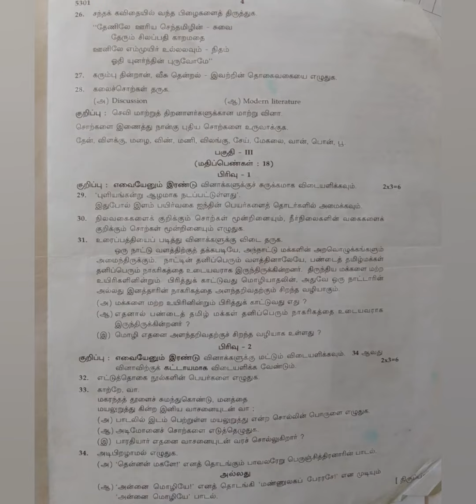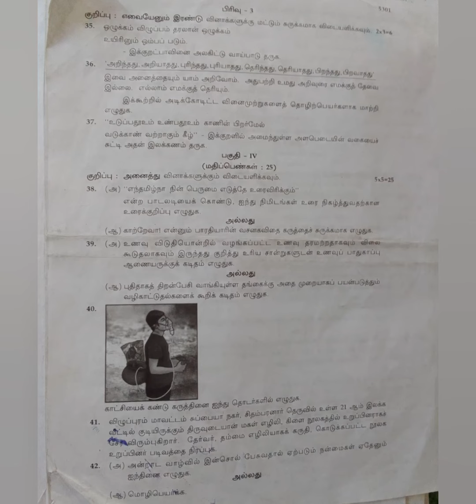10th தமிழ் திருப்புதல் பொதுத் தேர்வு 2021-2022